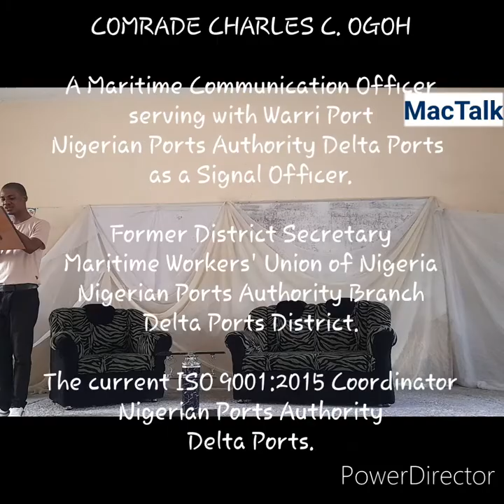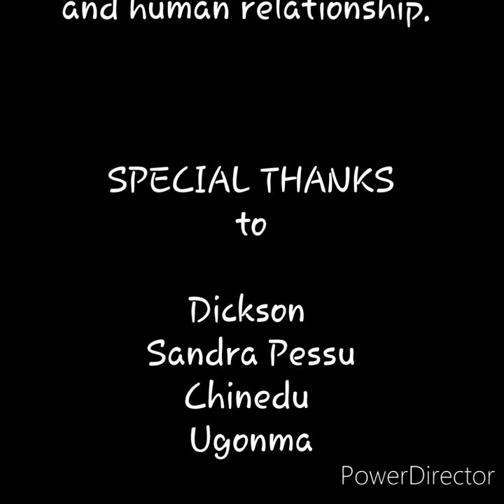The Role of Family and The Place of Values within Our Changing Times - Comrade Charles Ogoh